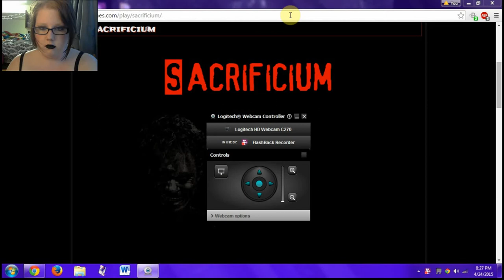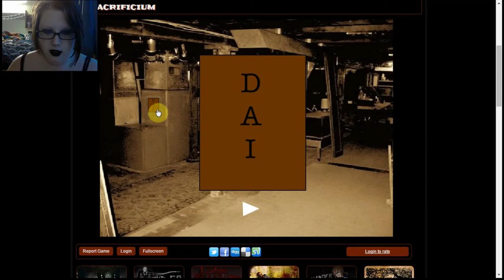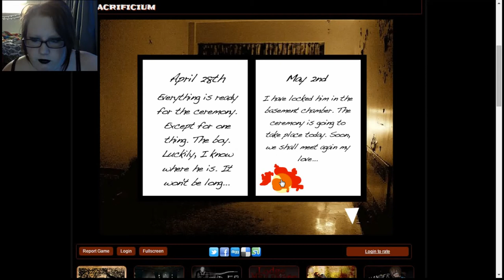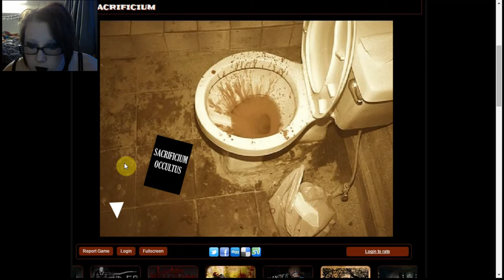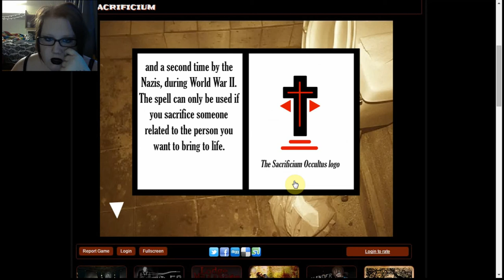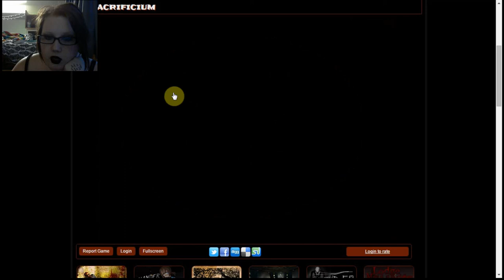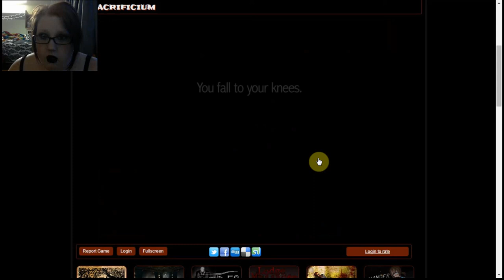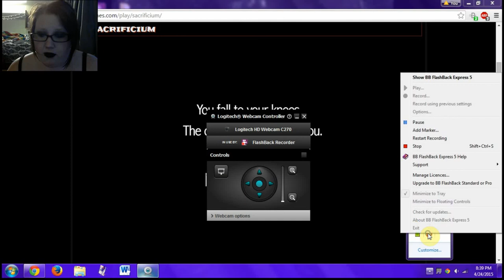creepy | Sacrificium part 1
yikes. This one scared me a bit!